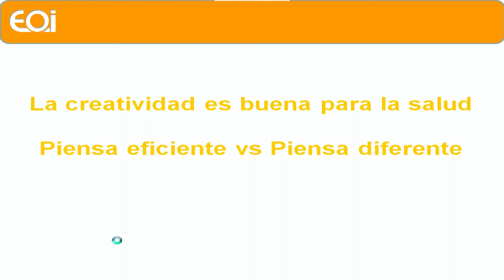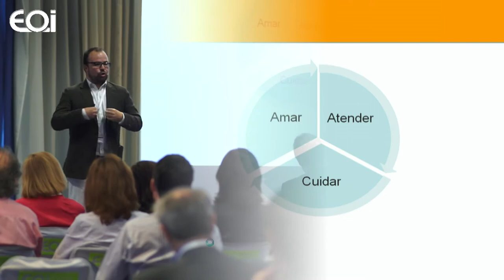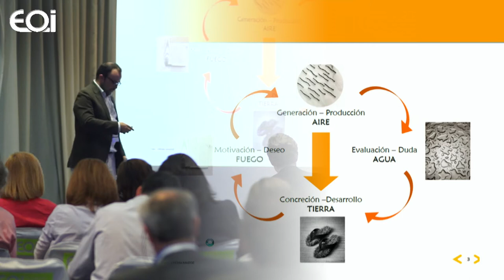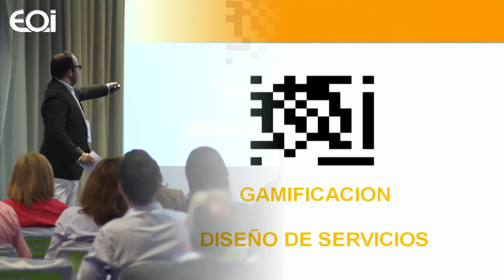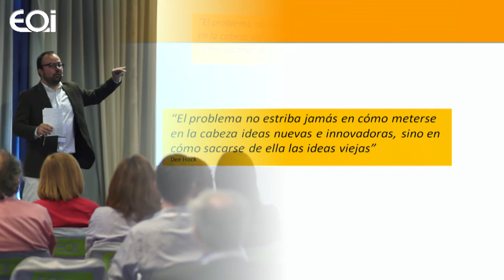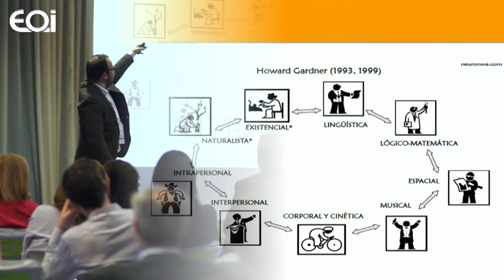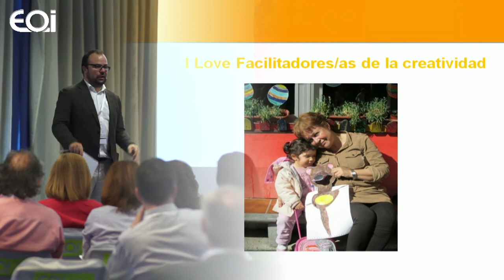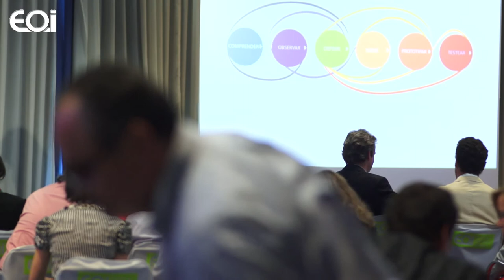Juan Pastor Bustamante · La Creatividad es Buena para la Salud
La capacidad creativa se puede entrenar. Podemos ser creativos en situaciones de estrés pero siempre a que trabajemos esta capacidad. ¿Cómo superar los bloqueos mentales y creativos? Aprenderemos determinadas pautas vitales que podemos practicar en el día a día para activar nuestra creatividad y la de los que nos rodean. Esto redundara positivamente en nuestra vida personal y profesional.

El sentir que somos capaces de aportar ideas originales que resuelven problemas y aportan soluciones nos da vida. Las personas y organizaciones que tienen la capacidad de ser creativos e innovadores bloqueada acaban enfermando y desapareciendo.

Ser creativos influye en nuestro desarrollo personal y profesional, en la productividad de los equipos de trabajo, en la competitividad de nuestras empresas. En este trabajo descubriremos pautas y viviremos experiencias para repensarnos con el objetivo de mejorar nuestra salud creativa y la de los que nos rodean.

Ciclo de conferencias sobre Innovación y Cambio celebradas en Expomanagement 2012

Juan Pastor Bustamante, Fundador de Repensadores S.L